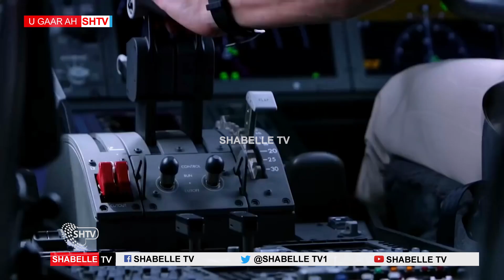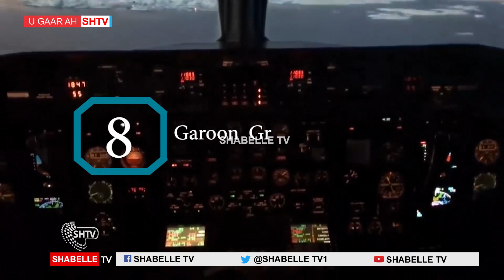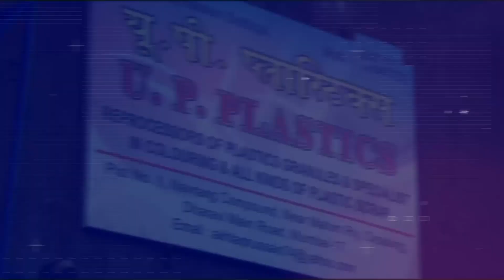10-KA GAROON DIYAARADEED EE ADUUNKA UGU HALISTA BADAN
Ha iloobin inaad ku dhufato gambaleelka